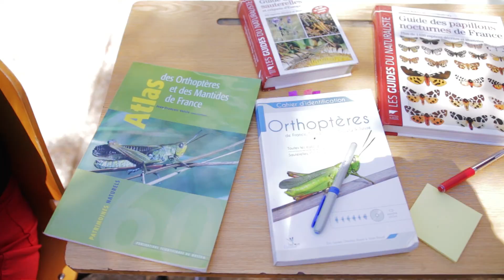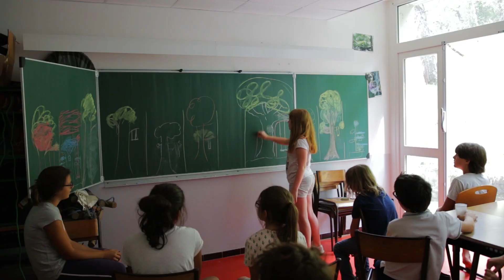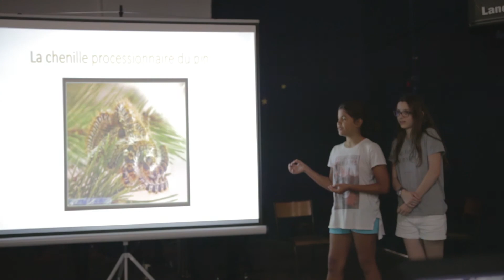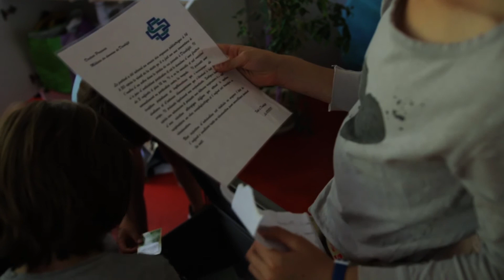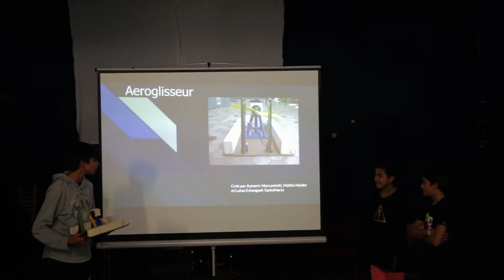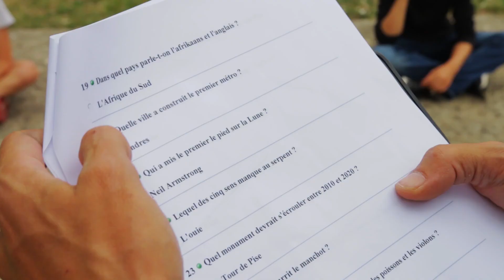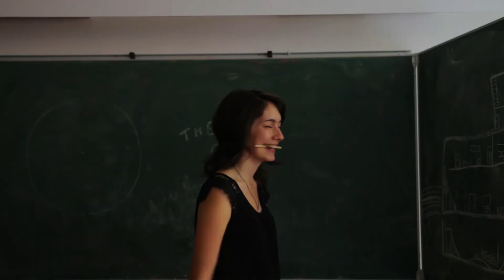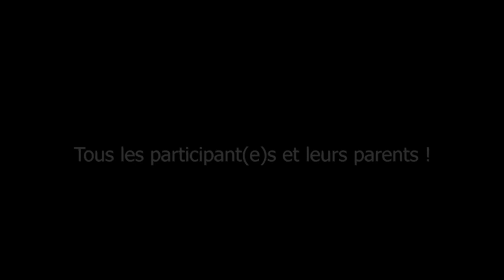Etre MONO dans une COLO ! VlogColoScience-Version Longue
[L'intégrale des 5 épisodes !]
Cet été j'ai travaillé en tant qu'éducateur scientifique au sein de l'ONG Objectif Science International !
Le travail consistait en l'animation d'un séjour autour d'une thématique scientifique bien précise.
En l’occurrence il s'agissait de la Processionnaire du Pin !
Je vous invite à voir l’expérience que j'ai vécu !

dyalla "nothing-to-lose"
Silent-partner "drop-it"
Aydio "Deltitnu"

Toutes les musiques appartiennent respectivement à leurs auteurs et sont libres de droit

Chaines Youtube que je regarde et vous conseille.
๏ Nota Bene - Vulgarisation de l'histoire.
๏ Dirty Biology - Vulgarisation Scientifique, écologie, biologie.
๏ E-penser - Vulgarisation Scientifique, physique, question exitentielles.
๏ Axolot - Curiositées, divertissement.
๏ La tronche en Biais - Vulgarisation Scientifique, esprit ciritique, scepticisme, zététique.
๏ Dr Nozman - Vulgarisation Scientifique, Expériences.
๏ Ici Japon - Urbex, divertissement, culture japonaise.
๏ Le grand JD - Divertissement.
๏ Mamytwink - Chaine Gaming - Explorations nocturnes - Divertissement.